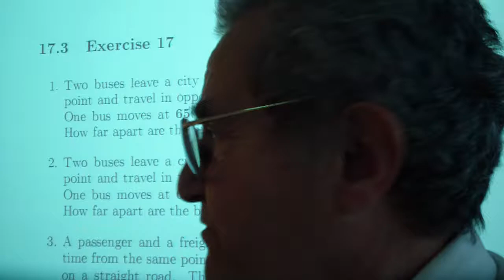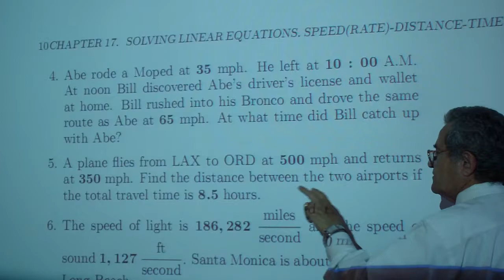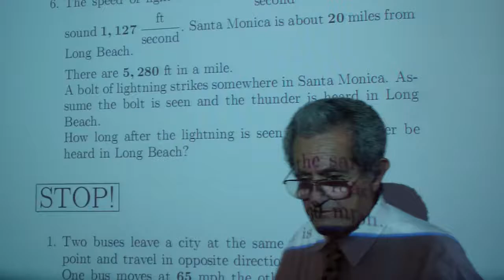Beginning Algebra Chapter 17 Part 4/5 Professor Feiner